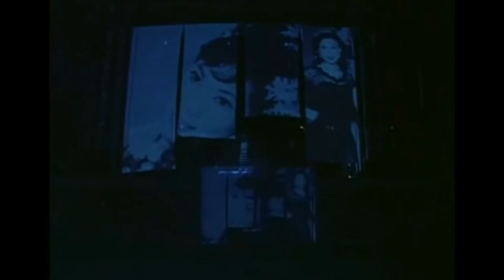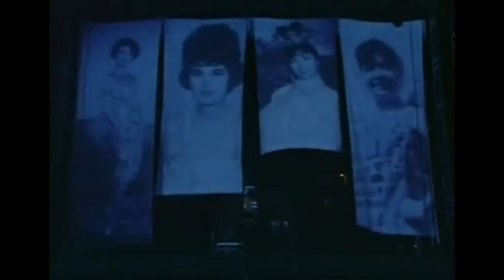Anita Mui 梅艷芳一個美麗的回響演唱會1995 015 明星